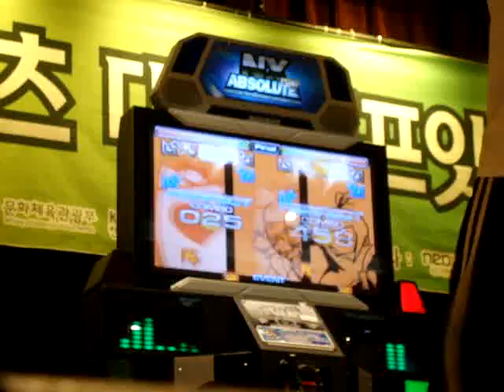[KPF 2009] mentormin vs. naturenim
Back in 2009, at the Busan regional tournament of KPF 2009, mentormin and naturenim competed against each other in the quarter-finals. mentormin defeated naturenim with a dance grade of S; naturenim had a higher max combo but he had an unfortunate miss in the middle, failing to get a grade of S.

(mentormin and naturenim playing on the left and right, respectively)

[LIVE STREAM - mentormin's PIU Night]
Now that I have quality set-ups for live stream installed, me and my friends Toby & Youngje will stream PIU gameplay on a non-regular basis (the actual game screen will be streamed). As we are undergoing some trial and error for now, please bear with us when the quality fails to meet your expectations from time to time. The arcade where this takes place is located in the Sinchon area of Seoul, South Korea. The recording/streaming equipment is not available for public, for your information. Thank you.

[UPDATE/PATCH]
Every new song/chart of each patch will be updated here on mentormin right on the patch day--unless the circumstances permit otherwise. As of August 2016, I have better set-ups ready for recording, so every new video will now come in at least 720p 60fps. Thank you.

[Pump It Up 2015 Prime]  [펌프잇업 2015 프라임]
[Pump It Up 2017 Prime 2] [펌프잇업 2017 프라임2]